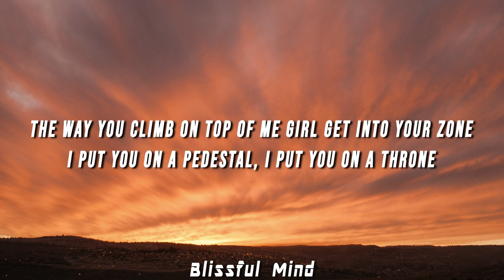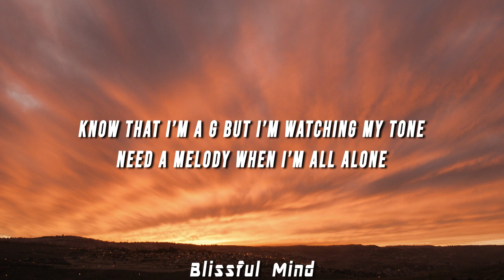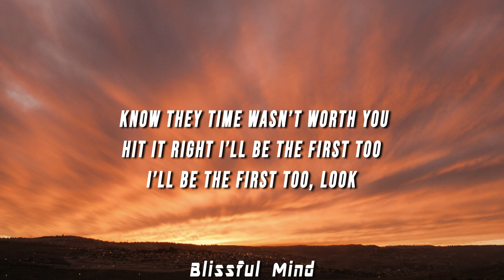Dice the Prince - Beside Me (Lyrics)